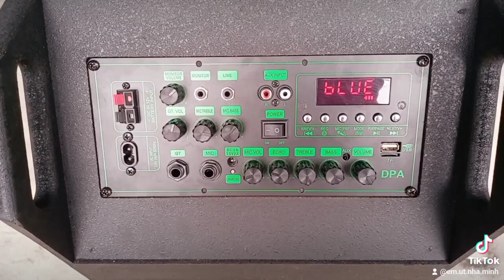LOA KÉO 2.5 TẤC ĐÔI LIVESTREAM KARAOKE HAY CÓ CHỐNG HÚ, BASS ĐÁNH MẠNH ÂM THANH HAY CÔNG SUẤT 250W